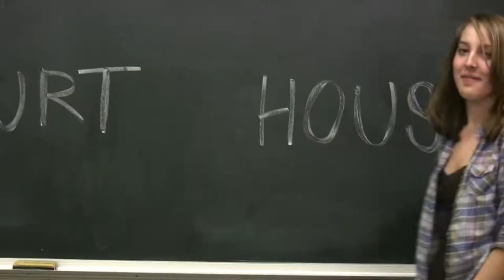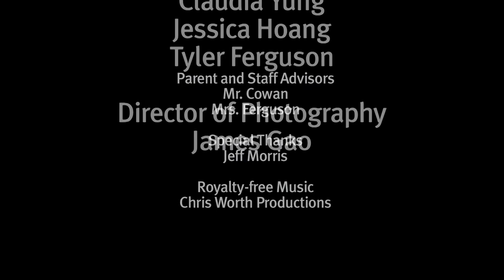Best Buy Clarkson Secondary HD.mov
Clarkson Secondary's entry into the Best Buy "Best in Class" Film Competition.